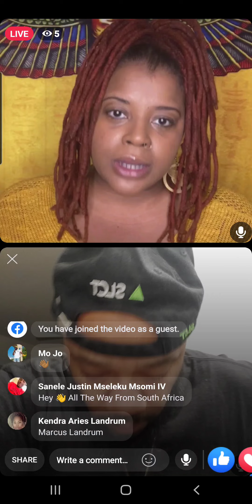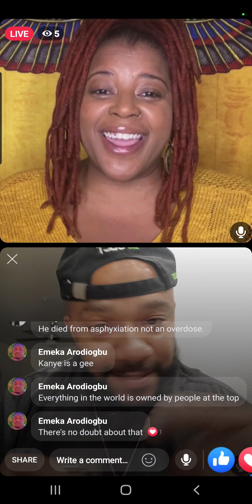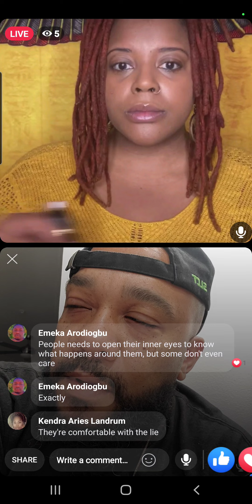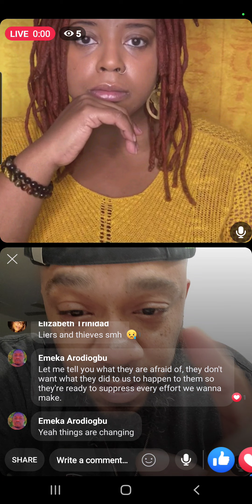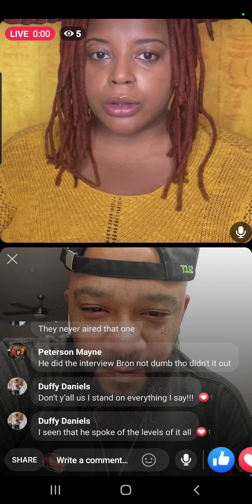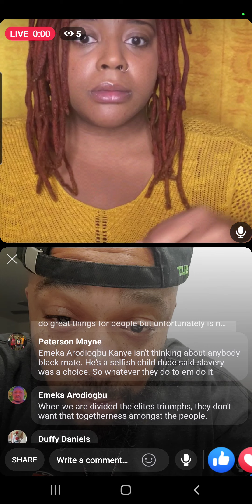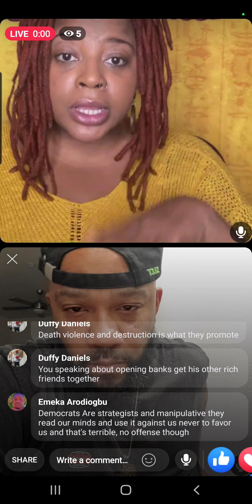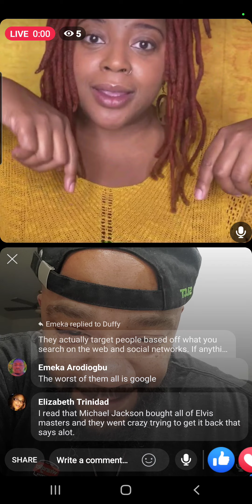Pretty Realist Podcast- Kanye West Drink Champs Reaction? kanyewest drinkchamp!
Comedian Jay Scott Joins The Pretty Realist Podcast Hosted By Shannon Roddy. This Episode goes in on the Drink Champs Interview With Kanye West. Should the episode have been pulled? Should We Take Ye Serious? Tap In and Catch Vibe.